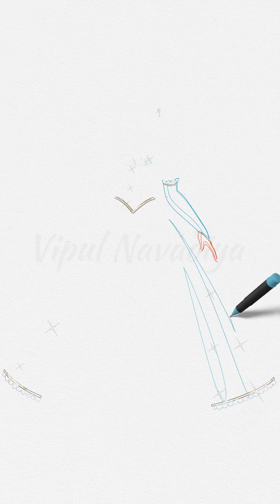Beautiful princess in blue dress || Drawing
Credits:
Movie:
Vipul Navadiya
Reference Image: pallavi-artist (Obtained from Vecteezy .com under Pro license)